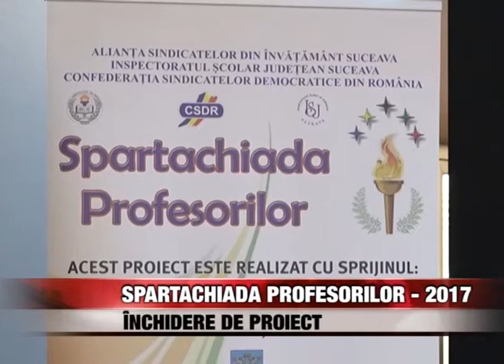Spartachiada profesorilor - 2017